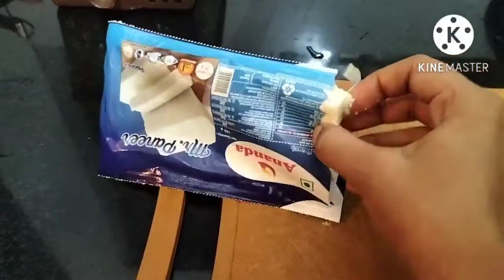Aj maine banaye momo 😋 || Mummy khus ho gyi || Rasee uk vlogs